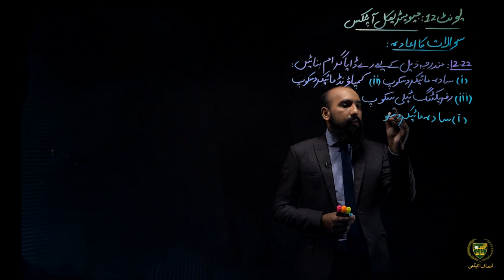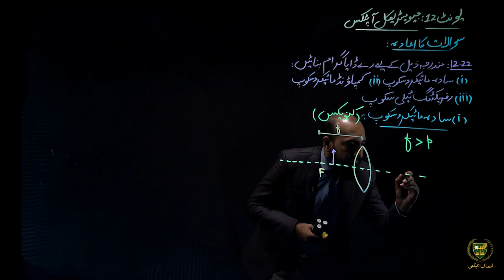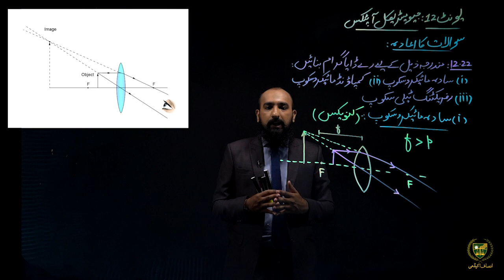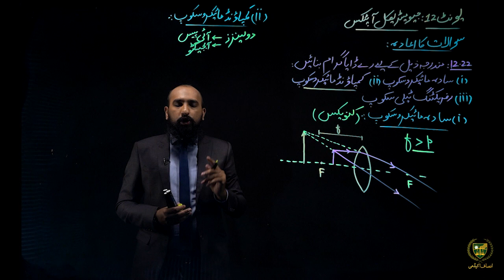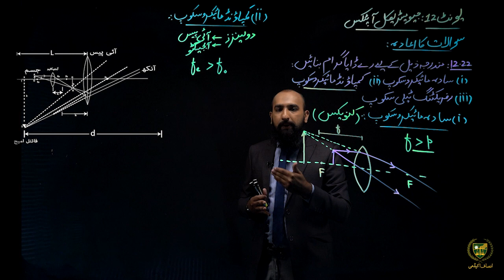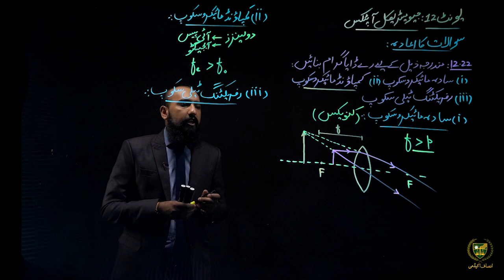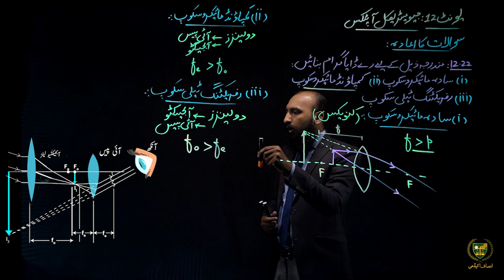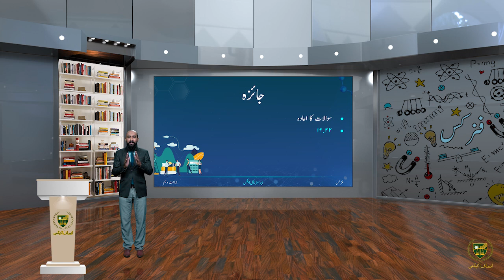10 Urdu Medium Physic Chapter 12 Lecture 12.31||سوالات کا اعادہ